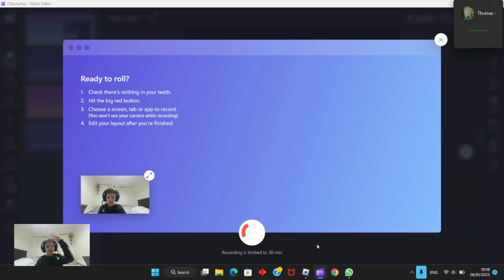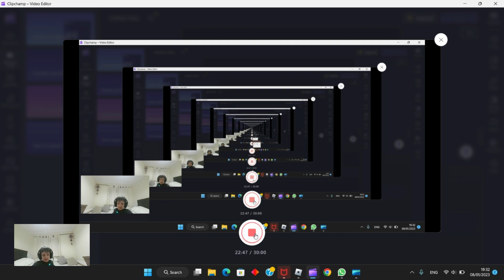Rainbow Friends with ChristmasMan chapter 1 2 and 3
Don' watch this if u don't wanna laugh